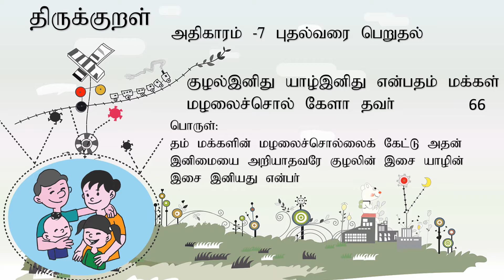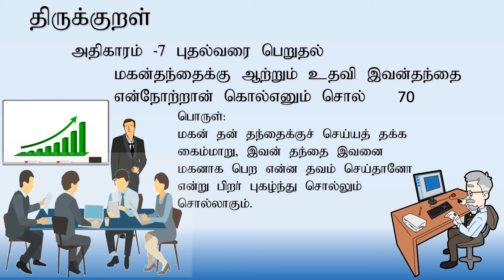THIRUKURAL 66 to 70 PUTHALVARAI PERUTHAL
About Children's Pride
kural 66
kural 67
kural 68
kural 69
kural 70